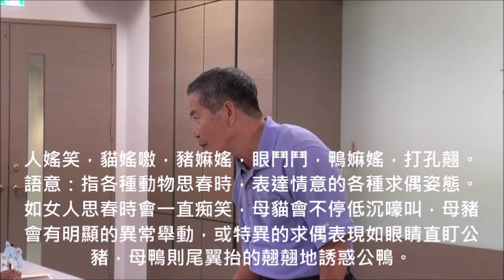李達文 老師 客語 俗語 諺語 人媱笑，貓媱噭，豬嫲媱，眼鬥鬥，鴨嫲媱，打孔翹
李達文 老師 客語 俗語 諺語
時間：2016年11月12日星期六  13:30至16:30
地點：高雄市新客家文化園區(高雄市三民區同盟二路217號)